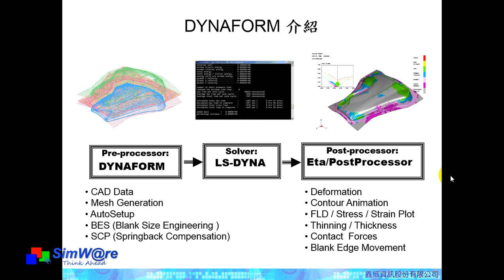DYNAFORM AutoSetup語音講解-01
DYNAFORM AutoSetup語音講解
本課程簡單說明什麼是DYNAFORM?DYNAFORM的基本概念是什麼.